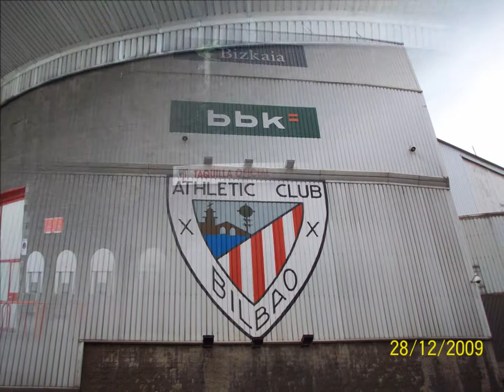Viaje a Bilbao 3//by Leorrojo.wmv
Viaje a Bilbao 3